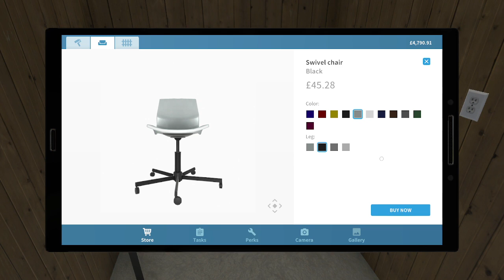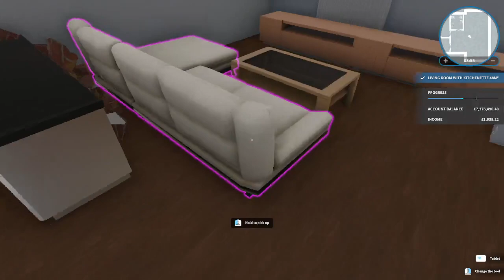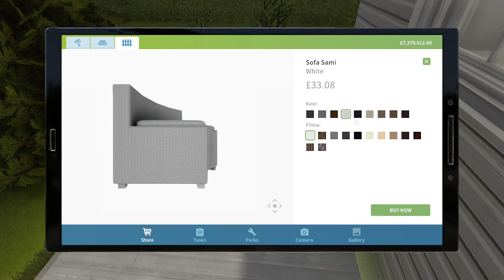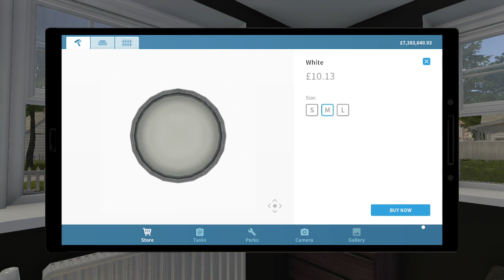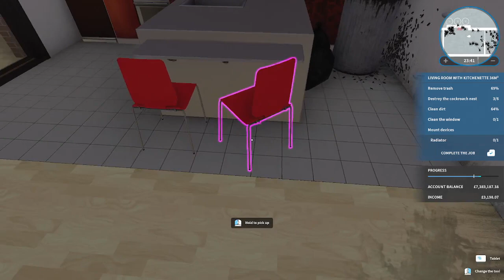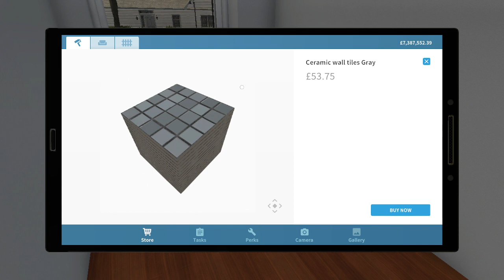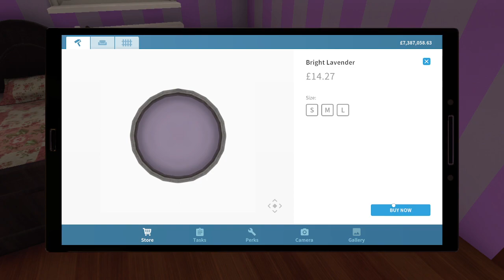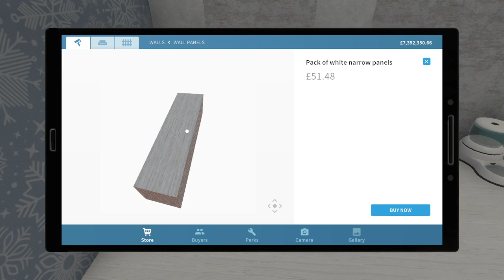House Flipper: That's A Big Mess And I Got The Tool I Need: Part 3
Game Overview: You've got to earn it around here before you purchase your first property.
No worries though! Luckily, there's plenty of work at your fingertips!
Take job offers from nearby residents - clean up, paint walls, install heaters, showers, and air conditioners, or even furnish their whole property!
Once the grateful clients pay you for your solid work, it's time to get your own house.